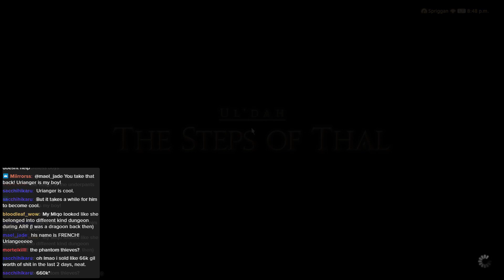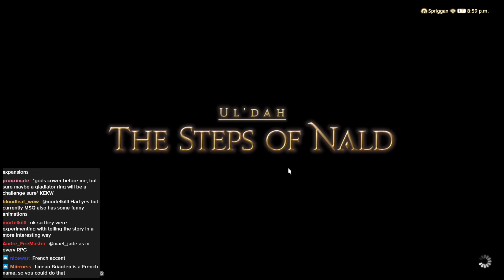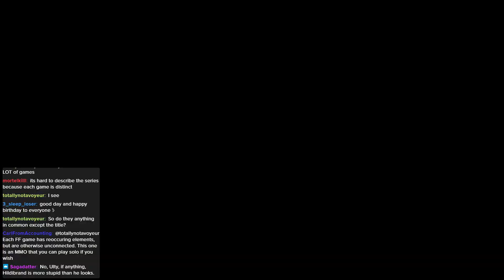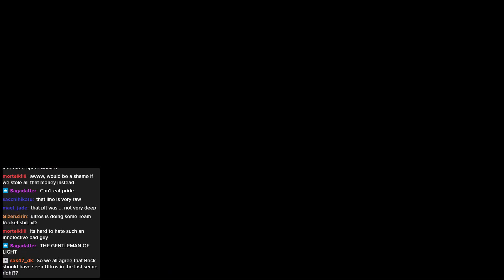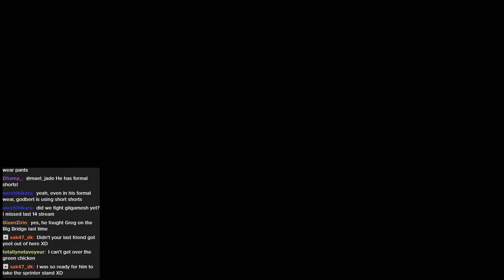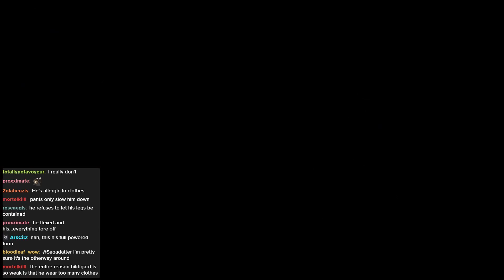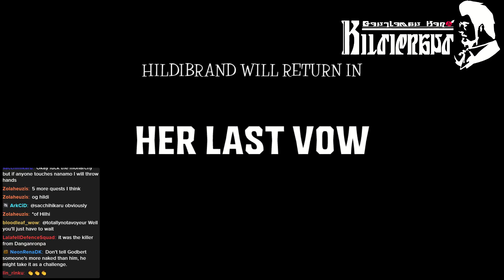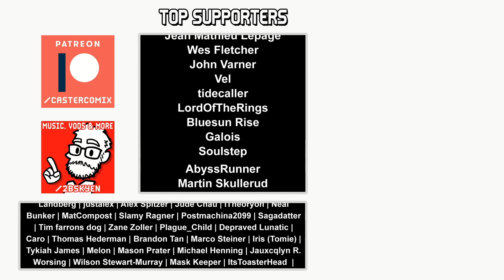The Case of the Eight-Armed Antagonist || Final Fantasy XIV #37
I'm not an MMO person, normally, but maybe I can make a difference for the award winning game Final Fantasy XIV, with its free trial including gameplay up to lvl 60 and all the other stuff.